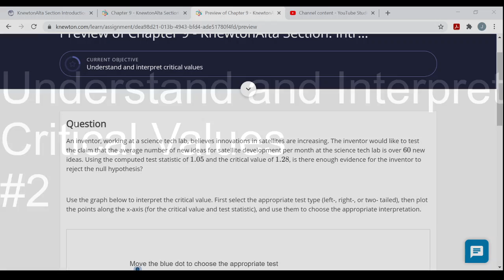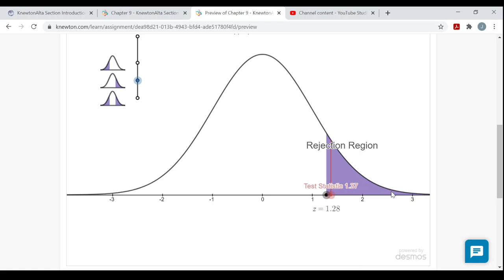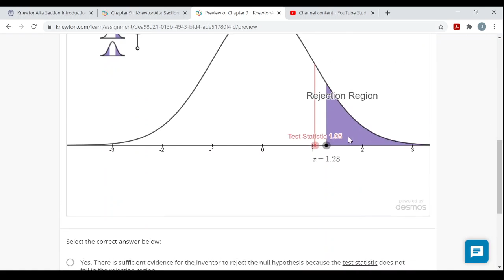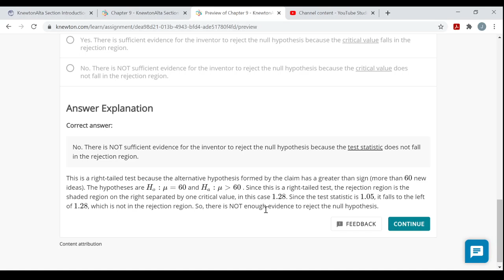Understand and interpret critical values #2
This is the second video on Objective: Understand and interpret critical values